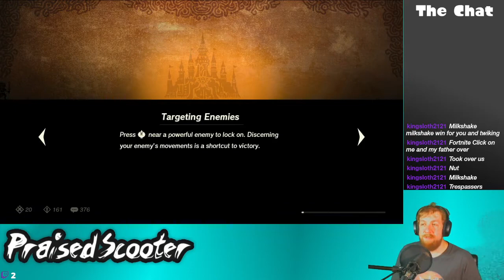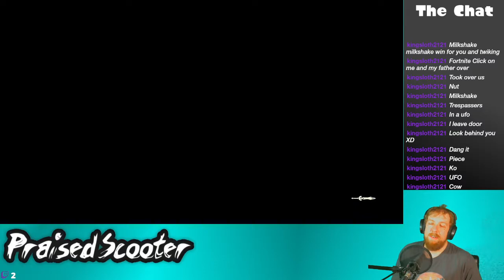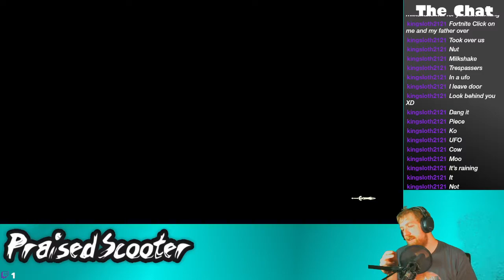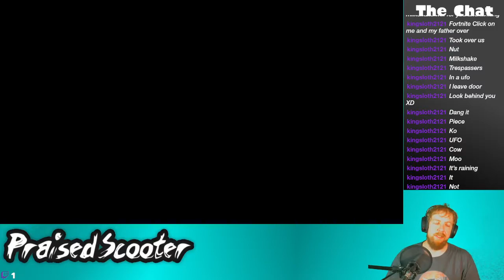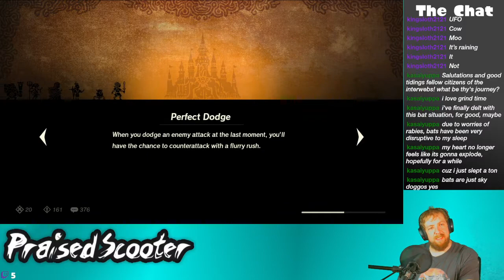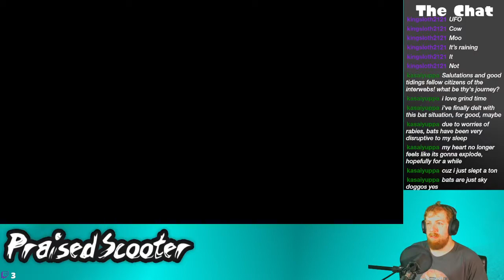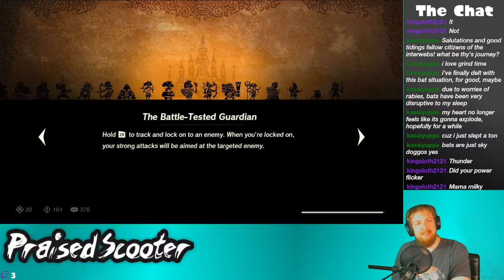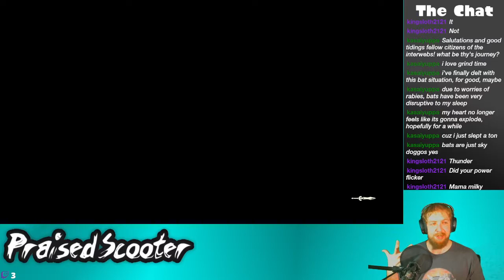Remember when I said I was going to grind? Let's try that again... - 7/19/2021